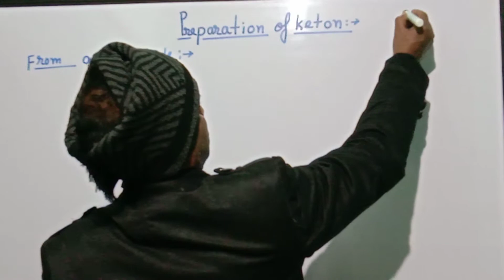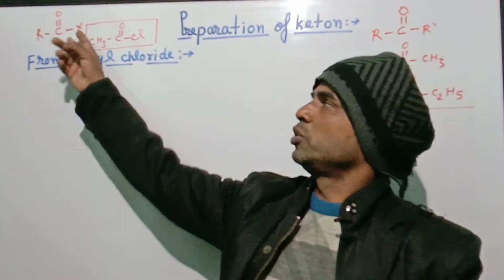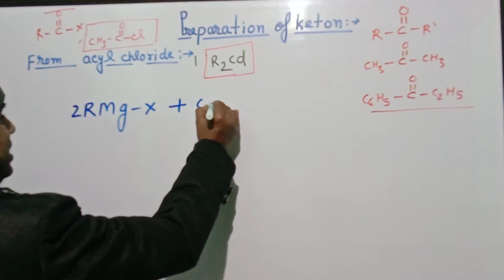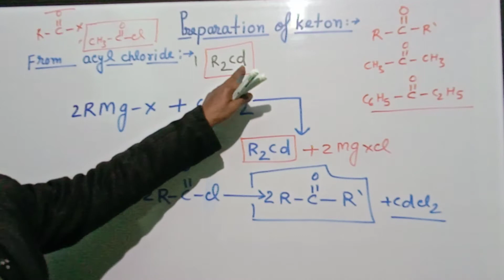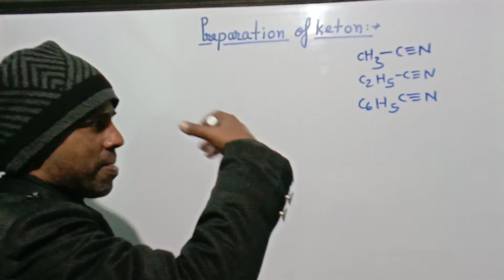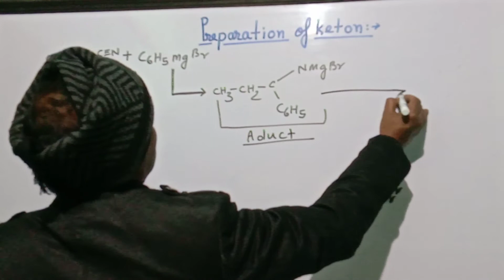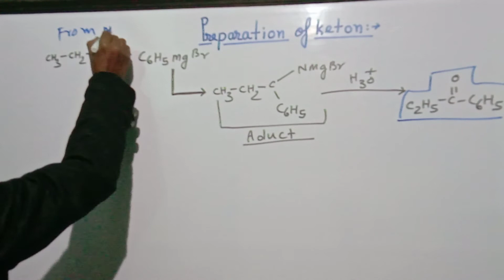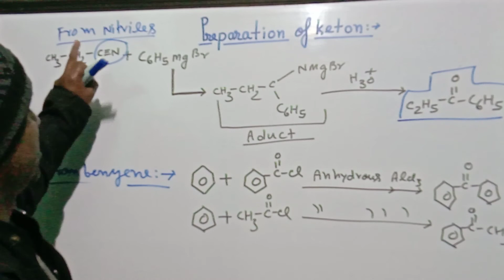Preparation of keton Gyan Prakash Gupta Organic Chemistry 12th CBSE